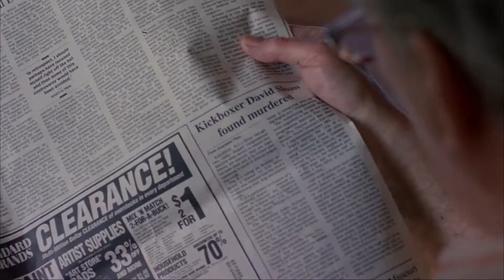Kickboxer 5: The Redemption (1995) - Movie Trailer - Far East Films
Starring: Mark Dacascos, James Ryan, Geoff Meed, Rulan Booth, Greg Latter, Duane Porter, and George Moolman.
Director: Kristine Peterson.